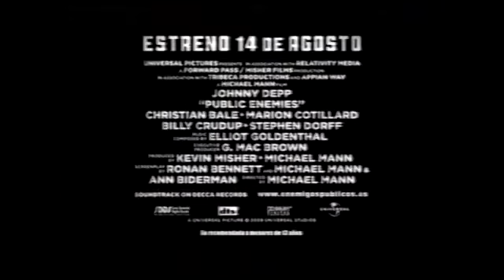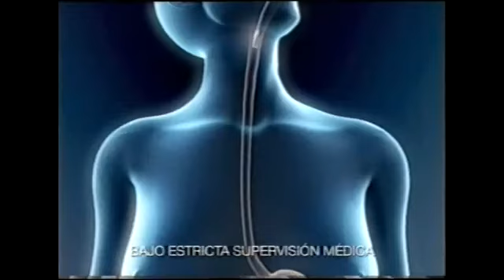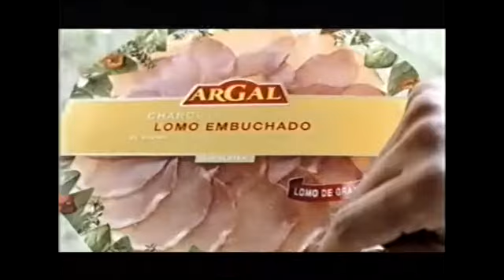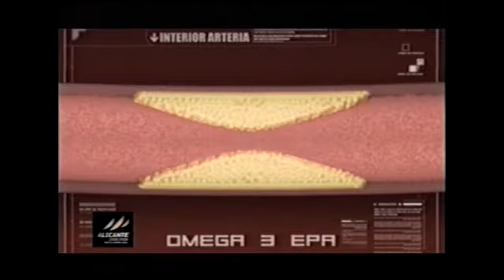TVE 1 | Bloque de anuncios 10/08/2009 [2]